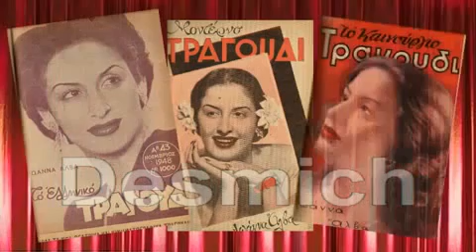ΤΙ ΤΑ ΘΕΣ ΤΙ ΤΑ ΓΥΡΕΥΕΙΣ - Γ. Μυρογιάννη - Γ. Φερμάνογλου 1950